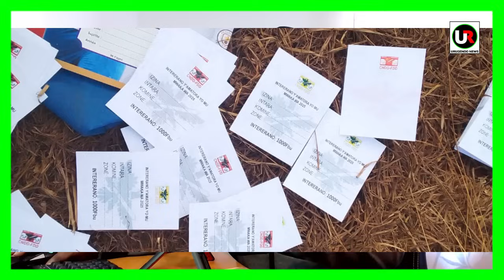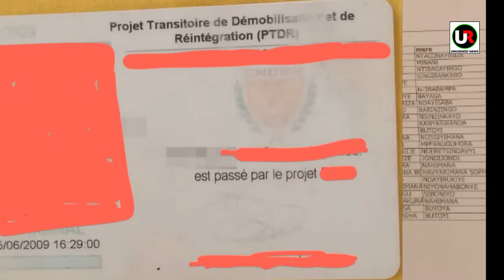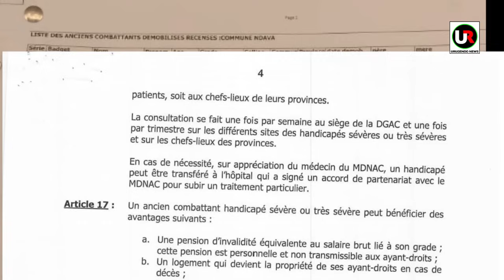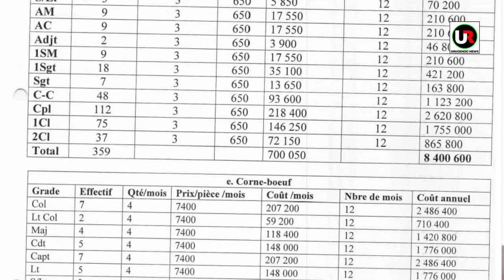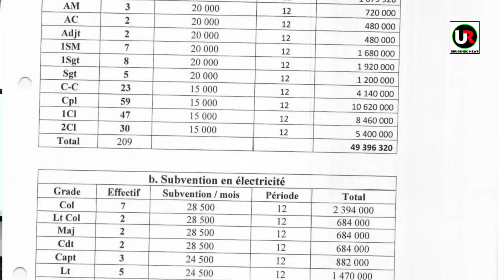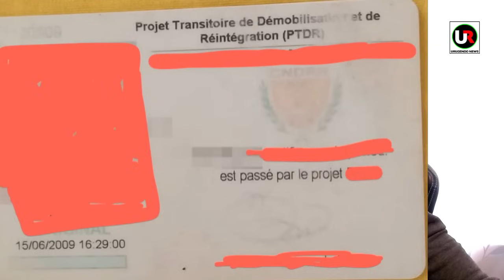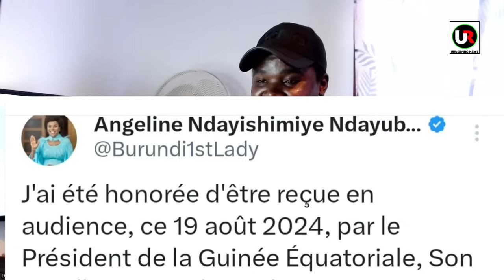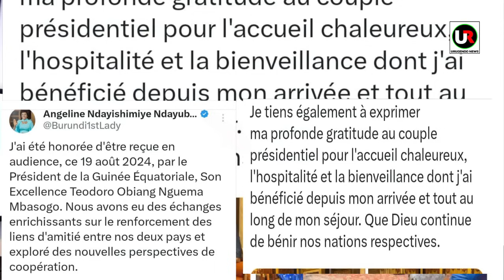Ibara ryaguye mumbonerakure || Aba Demobilise bidogera NEVA Angeline yakoze amahano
Ejo haheze, umupfasoni w'umukuru w'igihugu, Angeline Ndayishimiye, yanditse ku rubuga rwiwe rwa X (Twitter) ati :"Natewe iteka ryo guhabwa umubonano, kuri uyu wa 19 myandagaro 2024, na Prezida wa Guinée Équatoriale, Nyenicubahiro Theodoro Obiang Nguema Mbasogo. Twagiranye ibiganiro bikomeye bijanye no gutsimbataza ubucuti hagati y'ibihugu vyacu, twongera twigira hamwe ibisata bishasha vyo gufashanyamwo.
Ndasubiriye gushimira Prezida n'umukenyezi wiwe k'ukugene banyakiriye neza n'ingene mbandanya gufatwa neza mu kiringo cose nzomara hano. Imana ibandanye guhezagira ibihugu vyacu."
🔴 Ni ubwambere umupfasoni w'umukuru w'igihugu ariwe aja kuganira n'ibihugu vyo hanze ibijanye n'imigenderanire y'Uburundi n'amakungu. Cahora ari igikorwa c'umukuru w'igihugu, umushikiranganji w'imigenderanire n'amakungu, hamwe n'uwuserukira Uburundi mu makungu. Haraho bishika uwundi mutegetsi wo muri Leta akajana ubutumwa bwa Prezida Ndayishimiye ku bandi bakuru b'ibihugu.
Kubw'amategeko, umupfasoni w'umukuru w'igihugu nta kibanza n'ububasha na bukeyi afise muri Leta no muri ivyo vyo guserukira Uburundi mu makungu. Imvugo Angeline Ndayishimiye yakoresheje hano ntinavuga ko yoba yarungikanywe ubutumwa n'umushingantahe wiwe. Abivuga nk'uwuserukira Uburundi afata ingingo ku bijanye n'imigenderanire y'Uburundi n'amakungu. Imvugo "hagati y'ibihugu vyacu" nayo isanzwe ikoreshwa n'abakuru b'ibihugu.
Birazwi ko bishika abapfasoni b'abakuru b'ibihugu bakagira ububasha budasanzwe ku bagabo babo, ku buryo mu vy'ukuri abo bakenyezi  aribo usanga batwara ibihugu. Ariko n'iyo bimeze gutyo, abo bakenyezi barabinyegeza, ntibashobora kwerekana ku mugaragaro ko aribo bategeka !
🔴 Ku wa 01 mukakaro 2022, Prezida Ndayishimiye yatangaje icese ko umupfasoni Angeline Ndayishimiye ari INABURUNDI. Ico gihe ntiyasiguye ico bivuga kuba INABURUNDI canke ububasha uwo muntu afise. Mu mateka y'Uburundi, ntivyari bwabeho ko umukenyezi w'umukuru w'igihugu canke umwamikazi yitwa iryo zina. Kumbure ububasha bwa INABURUNDI buratanguye kwigaragaza. Ariko vyiza vyotomorwa, hakabaho amategeko abisigura.
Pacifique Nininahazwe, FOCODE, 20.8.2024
Inyuma y'iyi nkuru, Angeline Ndayishimiye yakosoye ubutumwa bwiwe kuri Twitter (X), aca yongerako ko yashikirije Prezida wa Guinée Équatoriale ubutumwa bwa mugenziwe Evariste Ndayishimiye.
Muri commentaires murabona tweet ya mbere ya Angeline Ndayishimiye hamwe na tweet ya kabiri yongewemwo bishasha.

Amakuru 🅱🅱C Gahuzamiryango
Amakuru yinzamba yihuta
Amakuru ya  Peace FM yihuta